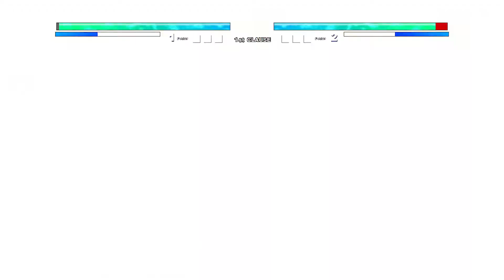Awesome🤩 | Goku LB V5 OP (all form) VS Dragon Shiryu (all form) in Jump Force Mugen